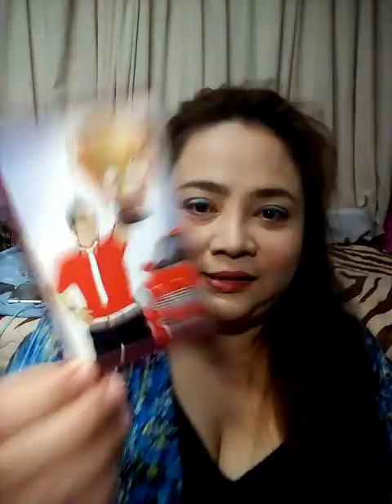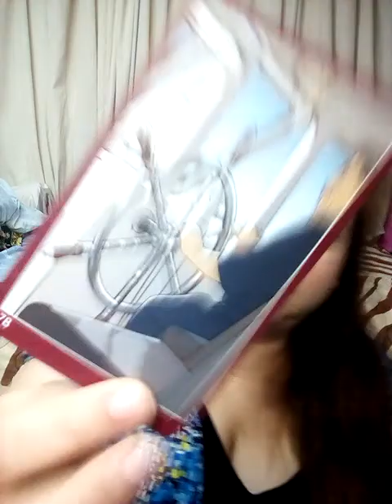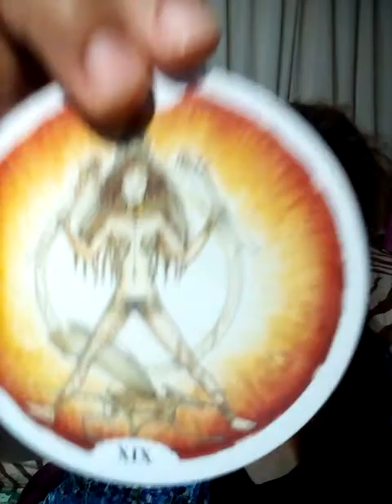ฝันว่าถูกเพื่อนทรยศ ทอดทิ้ง จน ทำให้เดือดร้อน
ดวง 12 ราศี มีนาคม 2565

Fb.com/cindytarot

8ชุดเลือกไพ่ทำนายดวงของ อรมณีจันทร์ พยากรณ์

1จงเลือกไพ่เพื่อทำนายดวง | รวมคลิปอรมณีจันทร์ ชุดที่1 | Pick a card

2 จงเลือกไพ่เพื่อทำนายดวง

3จงเลือกไพ่เพื่อทำนายดวง

4 จงเลือกไพ่เพื่อทำนายดวง

5จงเลือกไพ่ทำนายดวง

6จงเลือกไพ่ทำนายดวง

7จงเลือกไพ่ทำนายดวงเริ่มปี 2564 รายการเพลย์ลิสต์

1. aetarot24
2. panya599

คำค้น